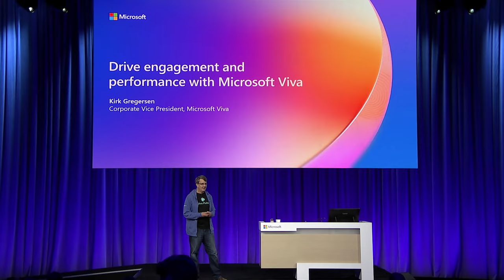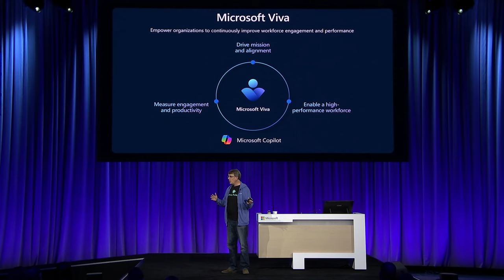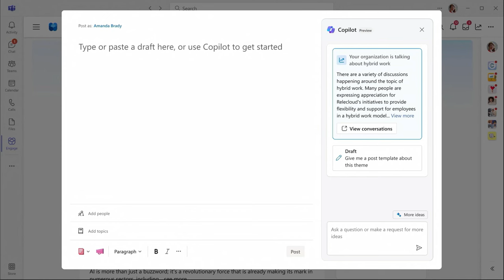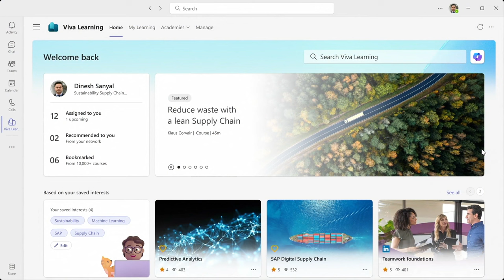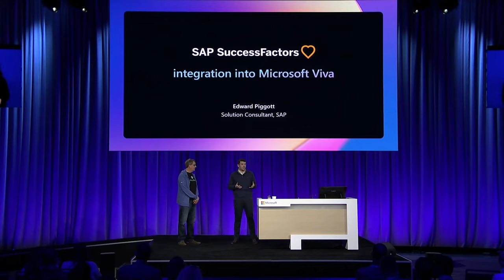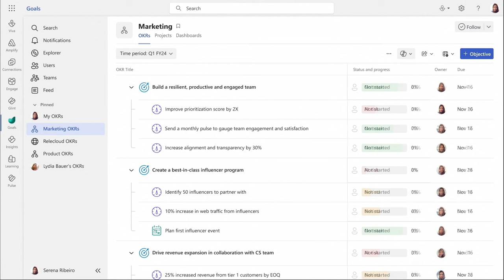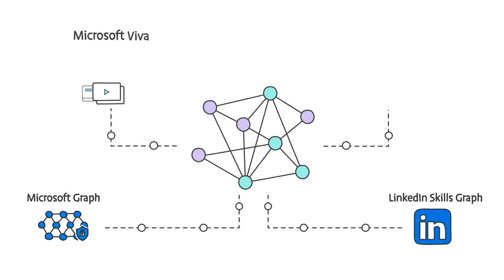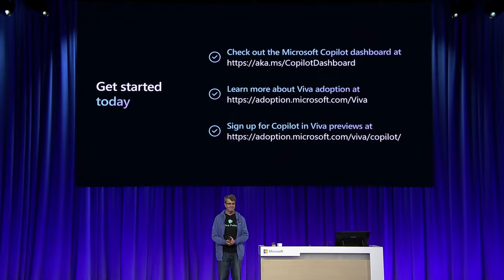Drive engagement and performance with Microsoft Viva | BRK258H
In today’s dynamic economic environment, energized, and empowered employees are the key to durable competitive advantage for every organization. In this session, learn how Microsoft Viva brings together the tools and applications you need to keep employees informed and aligned, enable them with the right knowledge and skills, and continuously measure and improve workforce engagement, productivity, and performance at every level.

𝗦𝗽𝗲𝗮𝗸𝗲𝗿𝘀:
 * Edward Piggott
 * John Mighell
 * Kristi Kelly
 * Sunita Khatri
 * Aamer Kaleem
 * Jorie Foss
 * Alina Fu
 * Brad McCabe
 * Ed Donahue
 * Emilia Stoica
 * Firdosh Ghyara
 * Jeffrey Krauss
 * Leslie Overland
 * Michael Holste
 * Mike Walsh
 * Preeti Goel
 * Tehzeeb Versey-Patel
 * Tranissa Creme
 * Kirk Gregersen

BRK258H | English (US) | Modern Work